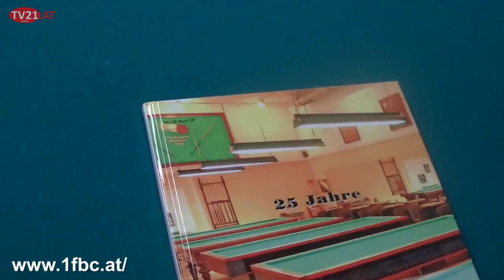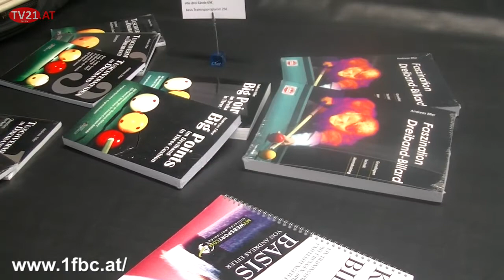1. Floridsdorfer Billardclub eröffnet Clublokal in Schwaigergasse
Der Erste Floridsdorfer Billardclub eröffnete am 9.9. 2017  sein neues Clublokal in 1210 Wien, Schwaigergasse 19, L24 (nahe Stiege 3).
Aus diesem Anlass war der Mannschafts-Vizeweltmeister  Andreas Efler zu einem Schaukampf gegen den österreichischen Spitzenspieler Herbert Szivacz gekommen.